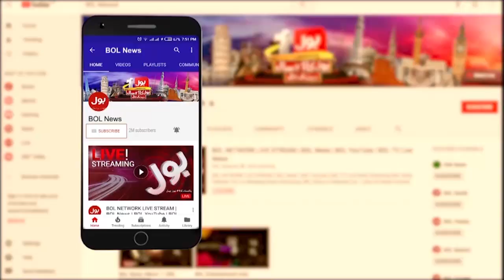Noor ul Arfeen Aggressive Statement | Election Commission Big Blunder | Punjab By Election 2022